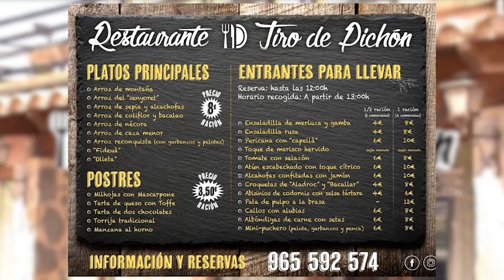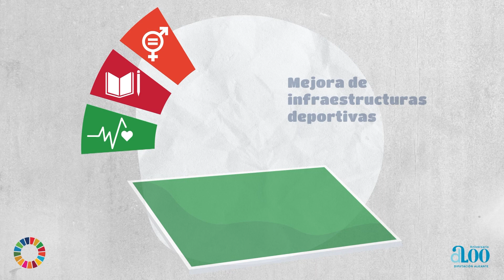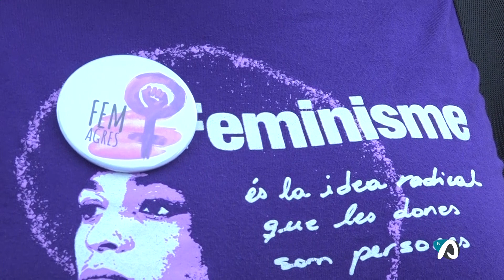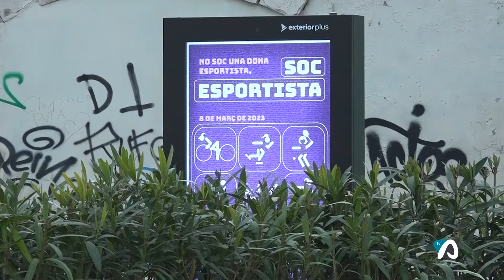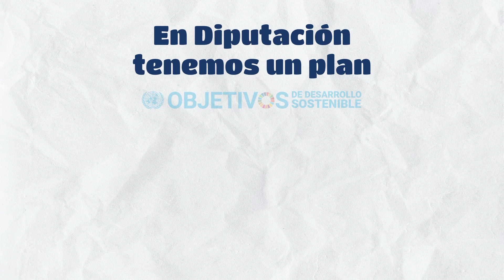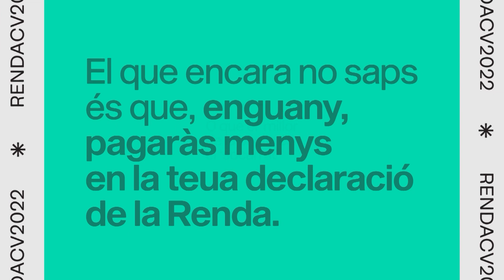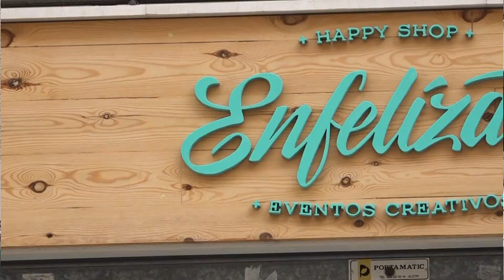MDLC: Actes 8M Alcoi (vesprada) (9 març 2023)